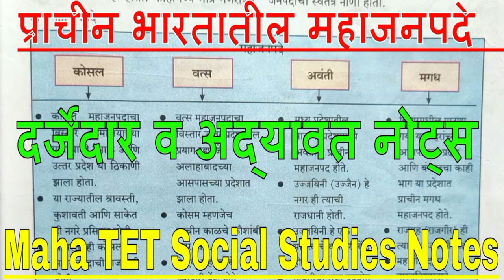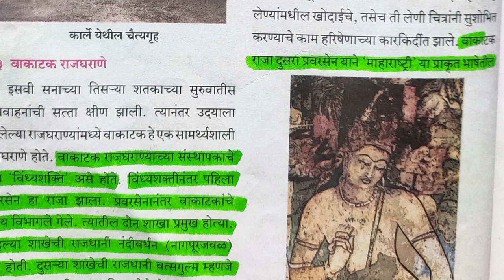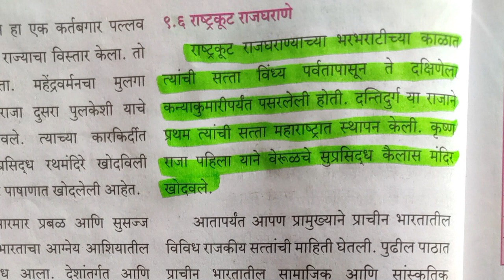Maha TET-Social Studies Notes|Dakshin Bhartatil Rajya|दक्षिण भारतातील प्राचीन राज्ये नोट्स |Tips4tet